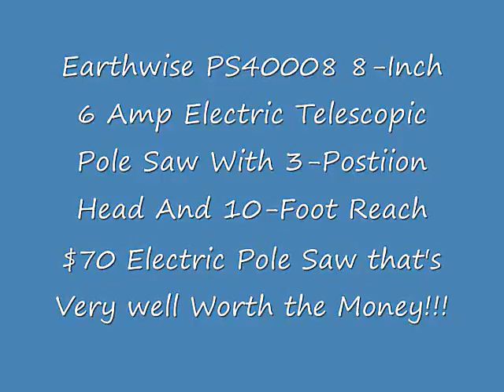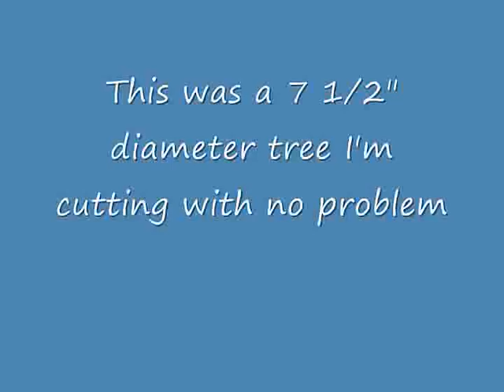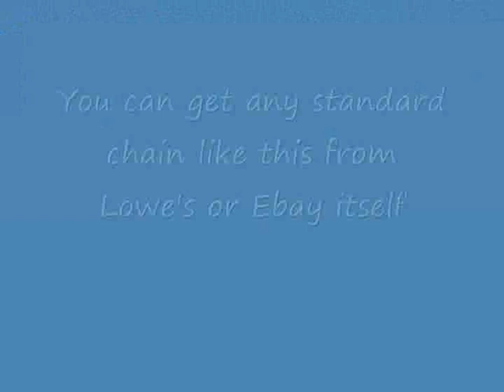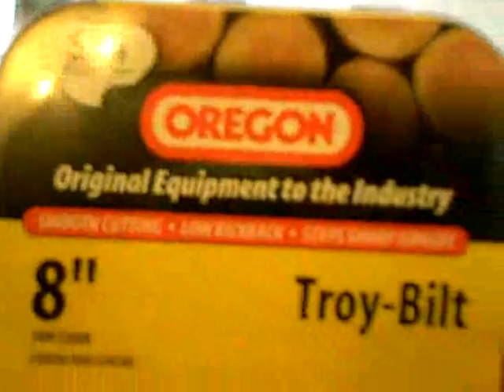Earthwise PS40008 8-Inch 6 amp Electric Telescopic Pole Saw with 3-Position Head Reviews